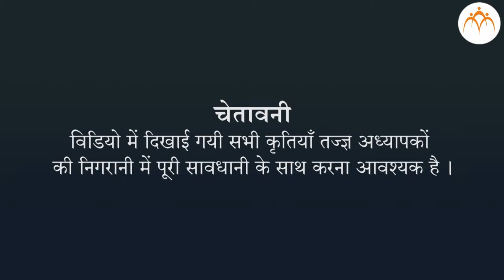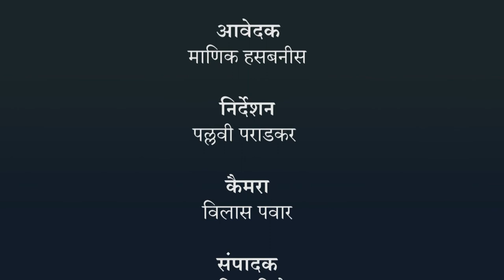धातुओंकी क्षार-विलयन के साथ अभिक्रिया का अध्ययन करना - हिंदी